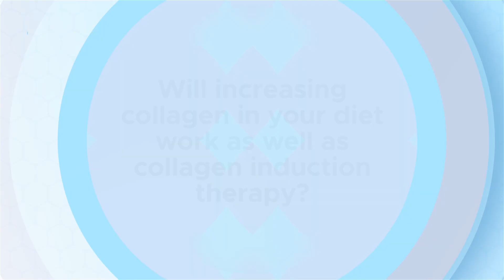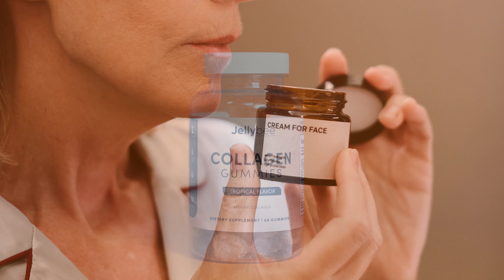Why Collagen Supplements Don't Have the Same Benefits as Collagen Induction Therapy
To learn more about Dr. Prasad's background and training, please got

New York facial cosmetic surgeon Amiya Prasad, M.D. reviews the science behind collagen in the diet; the limitations of collagen synthesis in the skin from diet alone; and how collagen induction therapies can maximize collagen in the skin:

0:24 - Introduction to collagen as a nutrient

0:33 - What collagen is

1:06 - How collagen in the skin decreases about 1% every year after age 25

1:24 - How a well-balanced diet rich in proteins can be adequate for collagen synthesis even without supplementation

2:00 - Why having enough vitamin C is important in your diet

2:43 - How collagen synthesis in the skin from diet alone is limited, and how collagen induction treatments can maximize collagen in the skin

3:05 - How Dr. Prasad addresses age and sun-damaged related collagen loss

3:31 - How collagen induction treatments like laser skin toning, and Skin Boosting have no downtime

3:40 - Conclusion